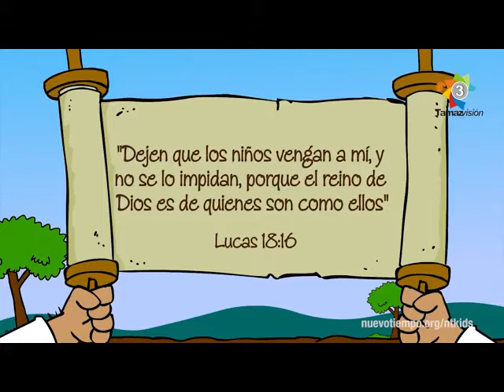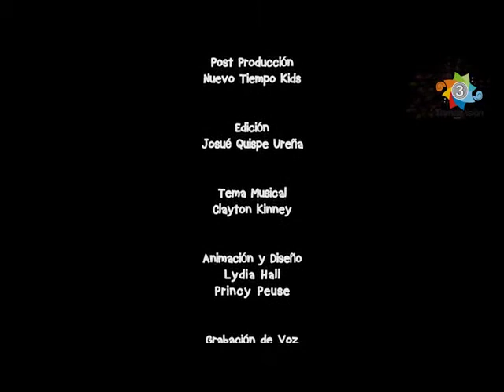Maranatha 01 Mayo 2021